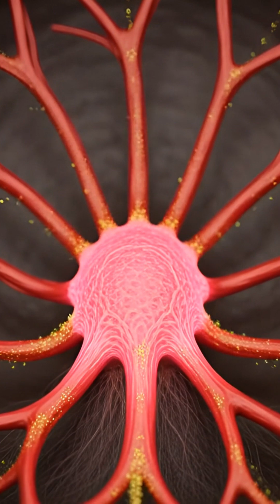Why Your Hair is LEAVING You! 😭👋 (3D Animation)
Does your shower drain look like a horror movie every morning? 😱

In this 3D animation, we explain why your hair is "breaking up" with you:

The Stress Effect: How cortisol attacks your hair roots. 🤯

Starvation: Why junk food is killing your follicles. 🍔

The Fix: How to make your hair stay forever! ✅